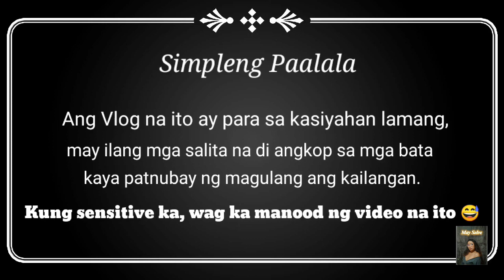MAY SALVE/ ROSITA PART 2 ( PLASTIKAN)🤣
Surubahan sana po daeng pirikunan 🤣🤣🤣